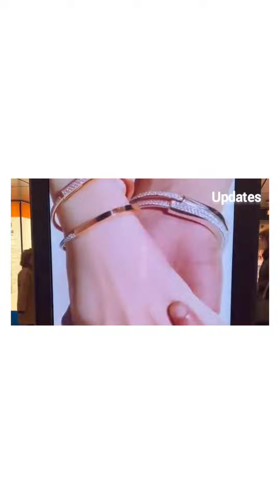Jisoo at Disneyland🤩, Rose 🌹in Japan & Pharrell Williams Wants Blackpink 🤗blackpink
in this video you can see Jisoo at Disneyland🤩, Rose 🌹in Japan & Pharrell Williams Wants Blackpink 🤗blackpink